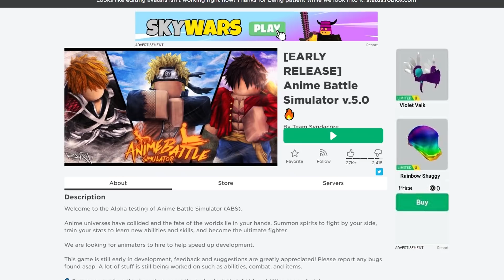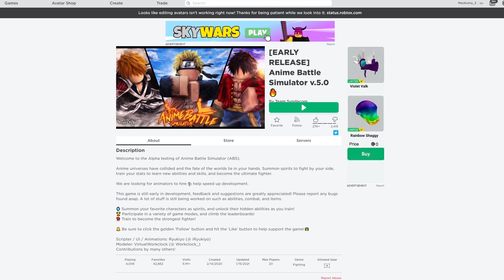🔹ROBLOX🔥Anime Battle Simulator เเมพอนิเมะในตำนานกลับมาเเล้ว สุ่มได้ตัว 0.1%อีกเเล้ว ᴴᴰ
Maokuma กับเกม Roblox คลิปนี้ มากับเกมในตำนานอย่าง Anime Battle Simulator สุดยอดเกมกาชาอนิเมะอีกเเล้ว
💰ช่องทางการโดเนท💰
► CPU : Intel Core i9 9900K
►Motherboard : Z390 AORUS ELITE
► GPU : GTX 1080TI
► RAM : Hyper-X Predator RGB DDR4 16 GB
►HDD  : Western Digital Blue 1TB